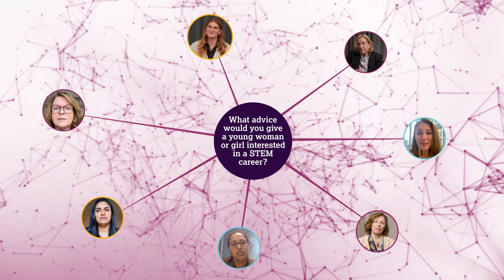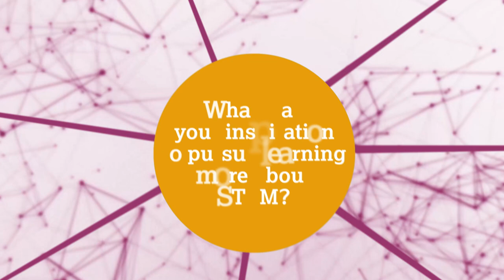From Curiosity to Career: The Journeys of Women in STEM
We asked some of our employees to share advice for young women who are interested in STEM and what motivated them to pursue a career in this field. At AstraZeneca, we celebrate diverse stories to inspire young women to push the boundaries of science.